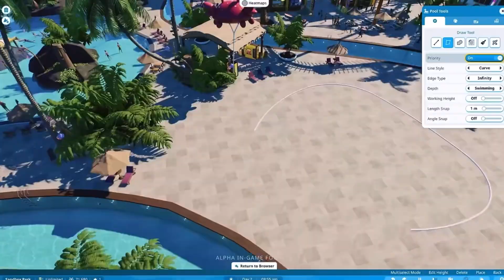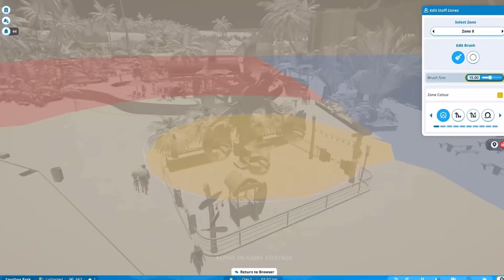Planet Coaster 2 Pre Order Trailer